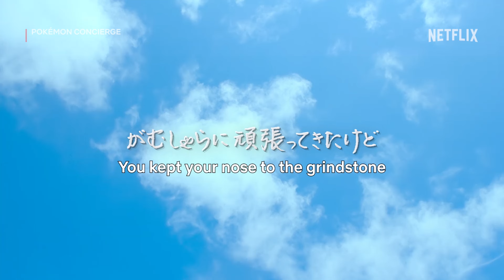Pokémon Concierge Theme Song 🎵 "Have a Good Time Here" by Mariya Takeuchi 🎵 | Netflix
Nothing better to put you in a relaxing mood than the Pokémon Concierge theme song (with English translations). Enjoy "Have a Good Time Here" by Mariya Takeuchi!

Welcome to Pokémon Resort, a peaceful getaway for Pokémon to relax and have fun. Which guest will the new concierge Haru befriend and help first?